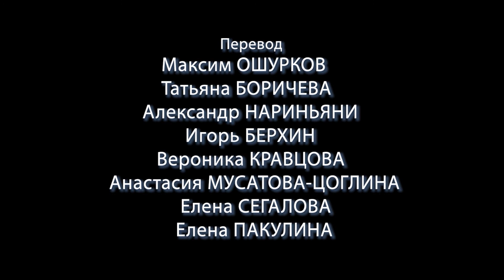17th ITA CONFERENCE Special guests KALINAUSKAS 25 06 2010